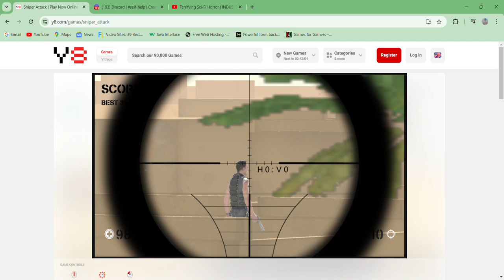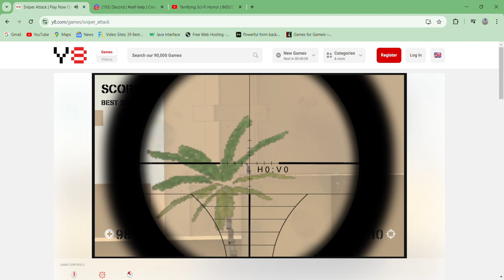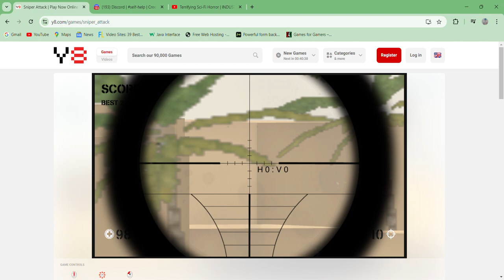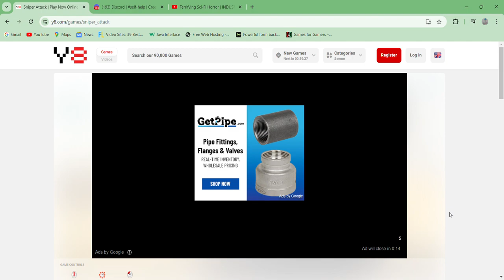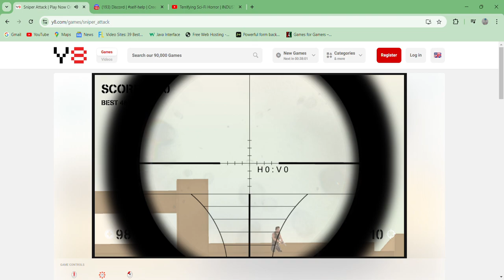Sniper Attack - gameplay Unity FPS Ragdoll Realistic Anatomy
An anatomical FPS sniper game.